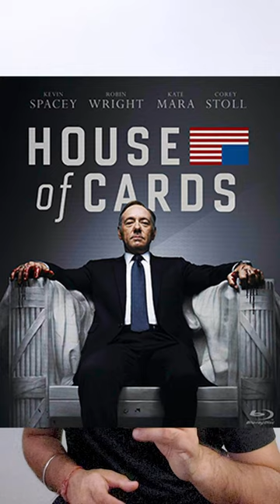Netflix house of cards | House of Cards Review | Best of Netflix India | Netflix shows to watch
You love to netflixandchill, don't you? Then Watch this!!

➡️ Follow @upskillwithnikhil for more such valuable info!!

➡️ netflix has more than 200 Million subscribers and is still one of the largest ott platforms across the globe!

➡️ Netflix has not just Standard Genres but 800+ Micro Genres as well and it is possible because of the Data Analysis that it does after tracking our watching patterns.

➡️ Thanks to this awesome data analysis, It was able to purchase the rights for houseofcards starring kevinspacey and other great